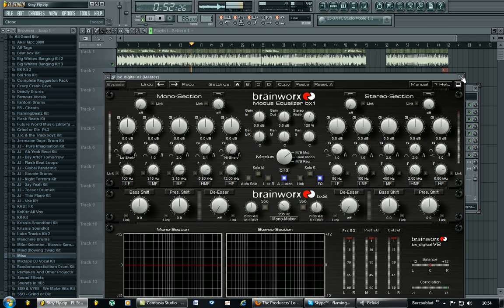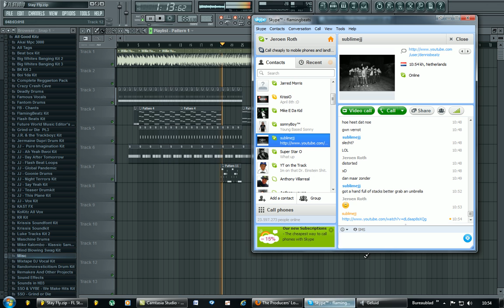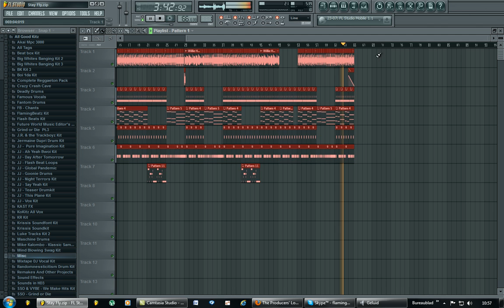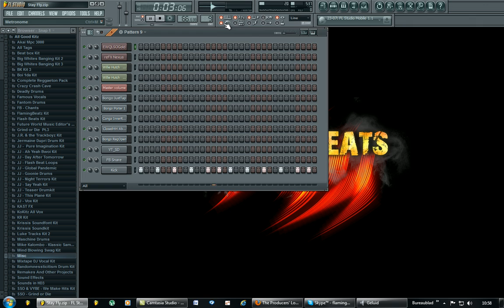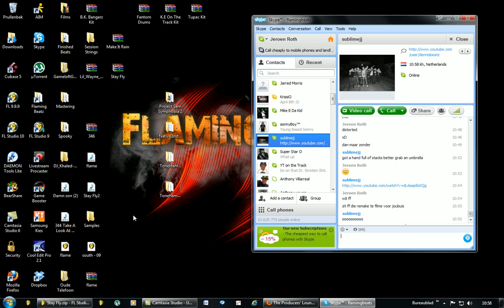Three 6 Mafia - Stay Fly Instrumental Remake By FlamingBeatz